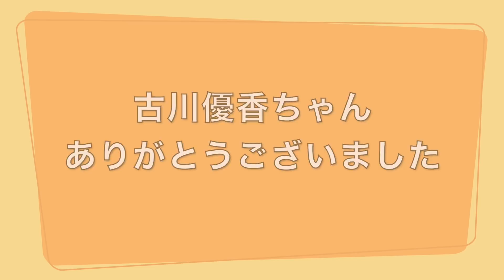アンタの毎日メイク今すぐ教えなよ with 古川優香ちゃん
みんないつも動画サポートほんとすきぃアリガトウネ！

みんな元気？この時期のアメリカってなんか勝手に寂しい気持ちになるの。。笑
んまそんなことは置いておいて、本日はなんとまじでなんとすぎる古川優香ちゃんが アンタの毎日メイク今すぐ教えなよ　に来てくださりました。。まじ感激まじオープニングのない女はびっくらぶ。普段古川優香ちゃんの何気ない動画をみるのが本当に好きで今回ご協力してくれてありがとうございました。そしてなにより、こんな肌レベルサハラな私にメイク道具を貸してくださりありがとうございました！！

古川優香ちゃんのチャンネルでも動画撮ったからみんな見て来てねーーん’！

LINEスタンプがでましたーん！！

人生初の書籍「ウチら棺桶まで永遠のランウェイ」を発売したの、
時間あったら読んでねーーーーん！！

Snapchat mmkemio